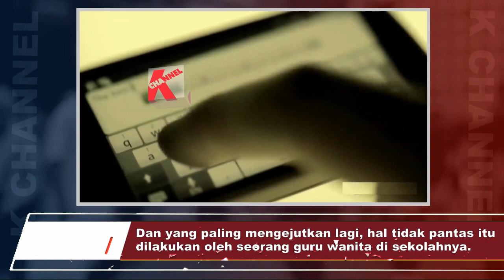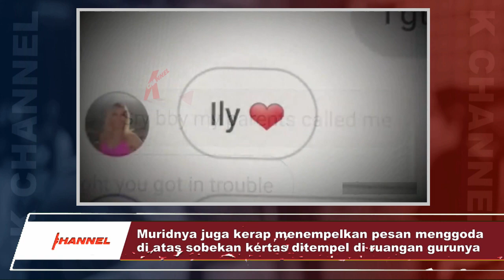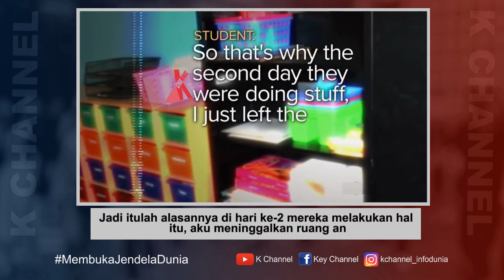PARA GURU CANTIK BERHUBUNGAN INT1M DENGAN SISWA SD NYA, DISAKSIKAN MURID LAIN DI KELAS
______K Channel______
"Membuka Jendela Dunia"